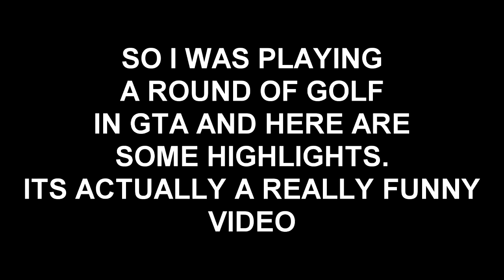[GTAV] PLAYING THE BEST ROUND OF GOLF